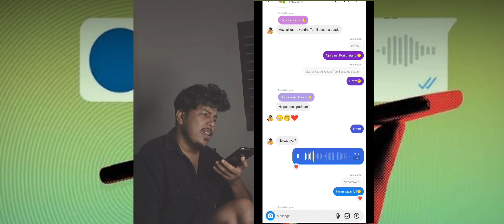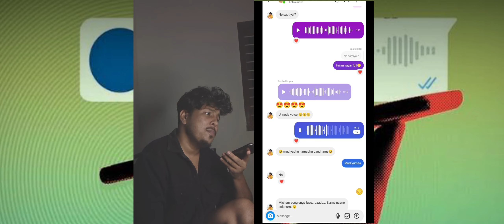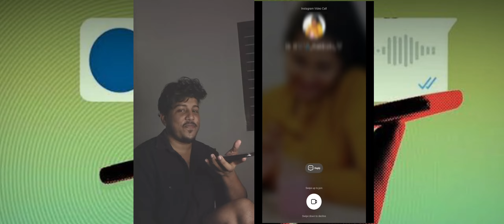malai kaatru vanthu | voice note singing | haseeb_nbr | Vedham | Instagram reels